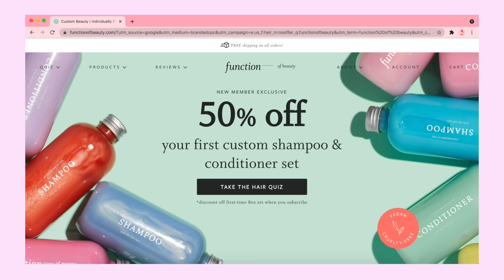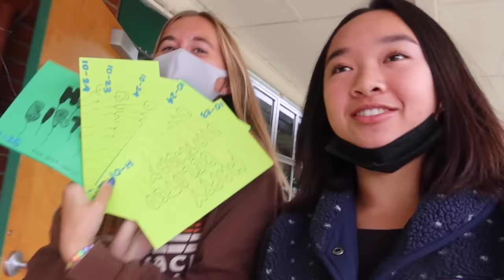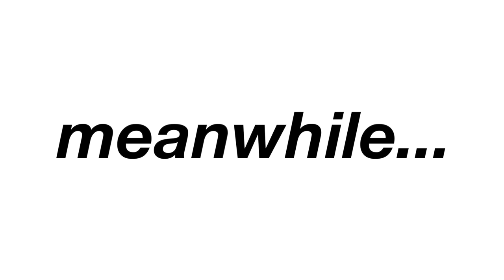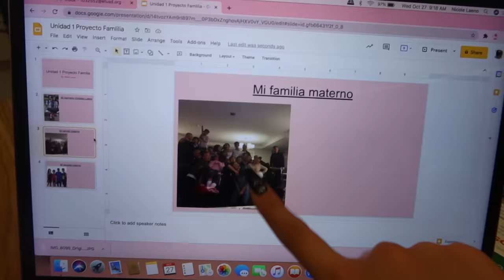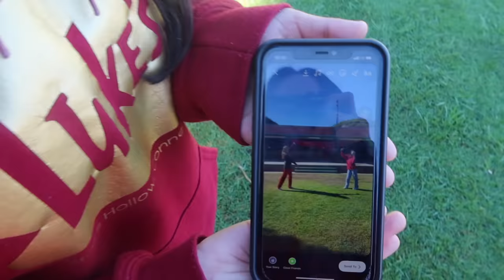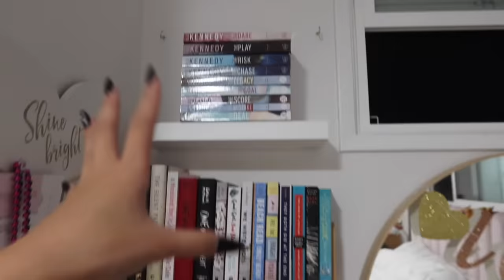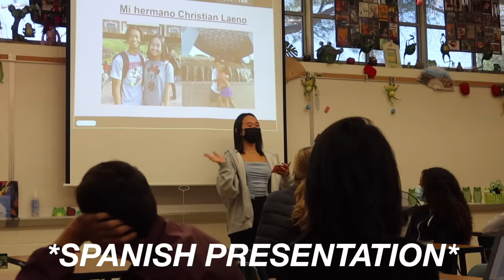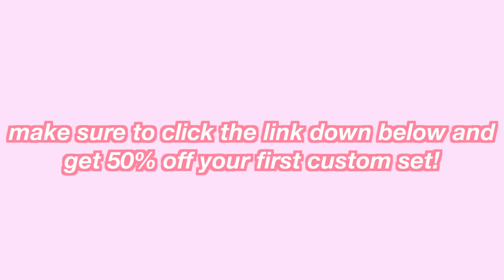SPIRIT WEEK IN MY LIFE | red ribbon day & mental awareness spirit days! Nicole Laeno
SPIRIT WEEK BABY 💝

stay positive!
xoxo, nicole